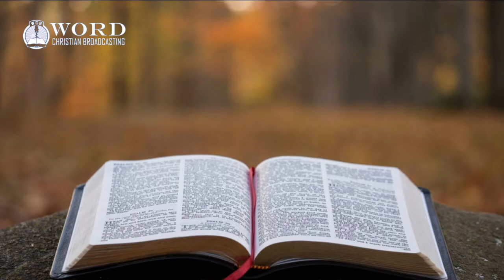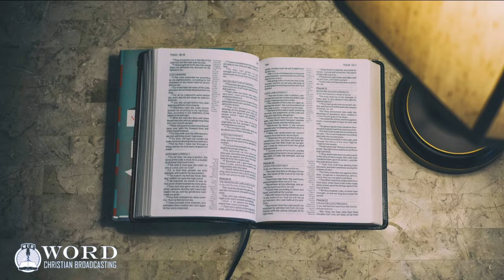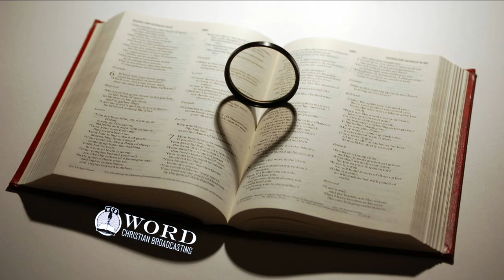Psalm Chapter 71